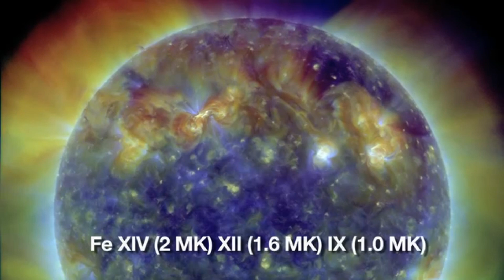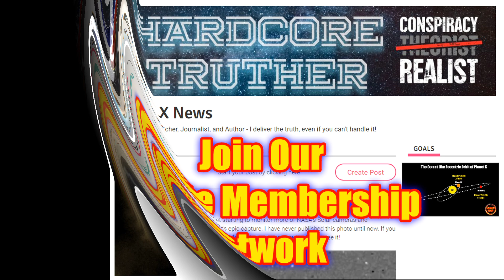Backside Activity on The Sun Increasing Full Details in tomorrow's Live Stream 5-24-19